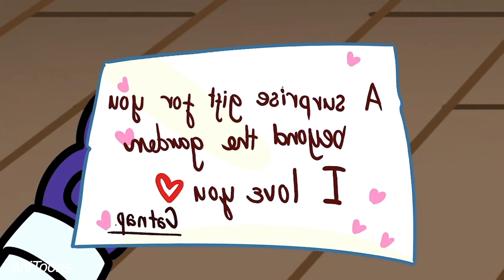Wenda : Oren! Listen to my HeartBeat! | Oren Love Story | Incredibox Sprunki Animation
Wenda’s heart is racing, and she’s ready to share her feelings in this emotional Incredibox Sprunki animation 💖🎶 As she tells Oren, "Listen to my heartbeat," love and music collide in a powerful, heartwarming moment. Will Oren hear the rhythm of her emotions, or will the beats lead to unexpected twists in their love story? 🌟✨ Join Wenda and Oren for a journey filled with love, music, and moments that will tug at your heartstrings! 💫🎬

00:00  Wenda : Oren! Listen to my HeartBeat!
06:15  Vineria : Hey, Simon! What are you doing now?!
11:06  Incredibox Sprunki - Catnap Fall in Love with Rabie Baby
15:14  Incredibox Sprunki - Listen to My Heart ♪ Oren & Catnap's Love Story
20:56  Incredibox Sprunki - Pinki Kiss with Oren?!
24:40  Incredibox Sprunki - R.I.P Oren... But Wenda So Sad
29:27  Incredibox Sprunki - Pinki Fall in Love with Oren